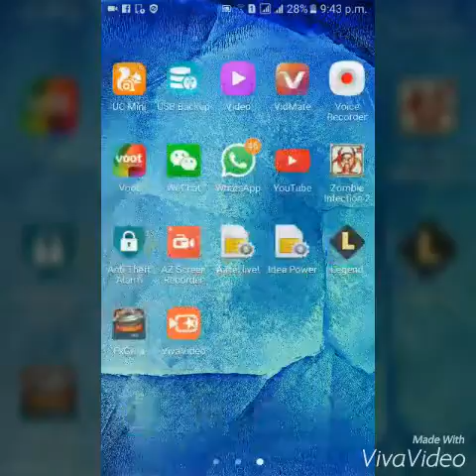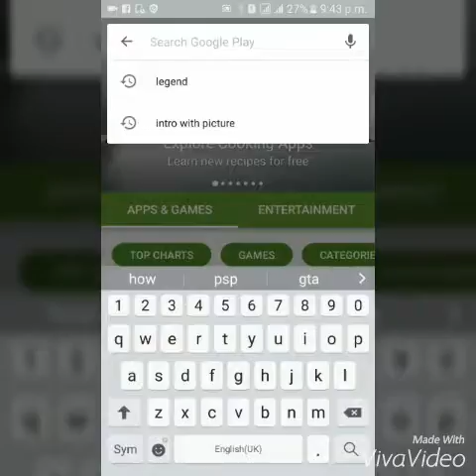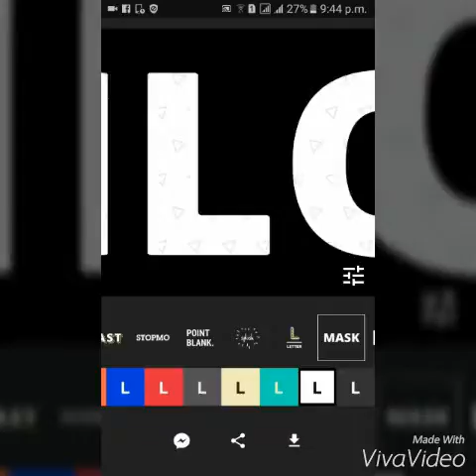How to make your intro on android device very easy